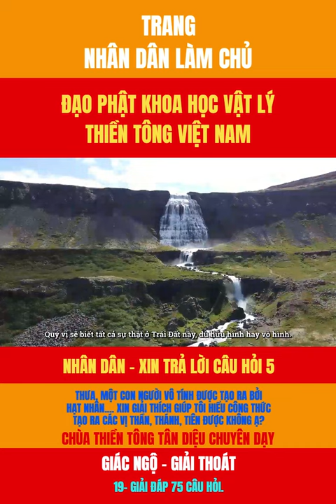Xin giải thích giúp tôi hiểu Công thức tạo ra các vị Thần, Thánh, Tiên được không ạ?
Câu hỏi 5 của Tạ Phương Liên ở Hà Nội:
Thưa, một con người vô tính được tạo ra bởi hạt nhân. Vậy một vị Thần, Thánh, Tiên cũng được tạo ra bởi hạt Thần, hạt Thánh, hạt Tiên. Xin giải thích giúp tôi hiểu Công thức tạo ra các vị Thần, Thánh, Tiên được không ạ? Xin cảm ơn.
Tôi là Nhân dân, tên Đoàn Trúc Nhân, cư ngụ ở Quận 8, TP.HCM. Xin trả lời câu hỏi 5 của bà Tạ Phương Liên ở Hà Nội:
Không, câu này cũng thuộc “Bí kíp của Bí mật Thiền Tông”, không trả lời được.
Khi nào quyển Giáo Lý Đạo Phật Khoa Học Vật Lý Thiền Tông Việt Nam được xuất bản ra, Nhân dân chúng tôi sẽ đi xin và tặng cho 1 quyển, Quý vị sẽ biết tất cả sự thật ở Trái Đất này, dù hữu hình hay vô hình.
Nguồn:
Trích dẫn từ bài đăng: Giải đáp 75 câu hỏi.
NHÓM TẬP THỂ NHÂN DÂN VIỆT NAM LÀM CHỦ QUỐC GIA - NDLC